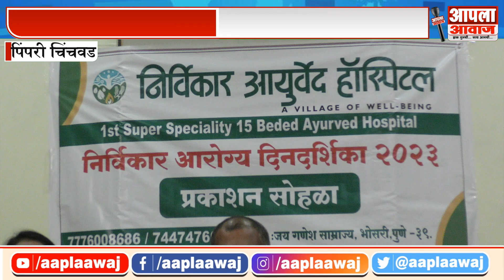निर्विकार आरोग्य दिनदर्शिका २०२३ प्रकाशन सोहळा संपन्न